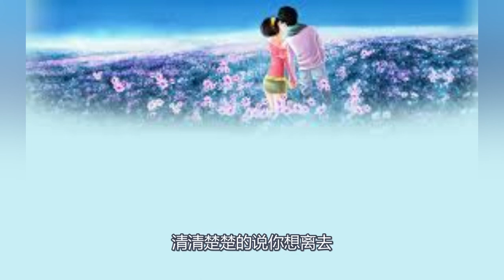一首爵士风格的迷人情歌《呼吸决定》（Fine乐团）